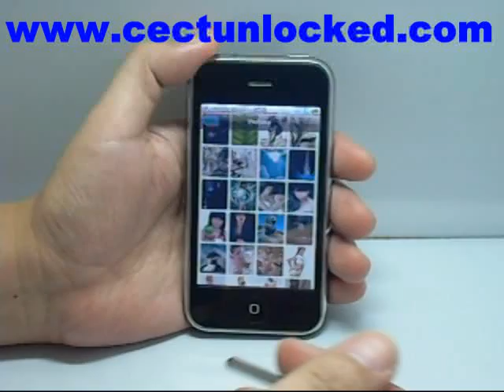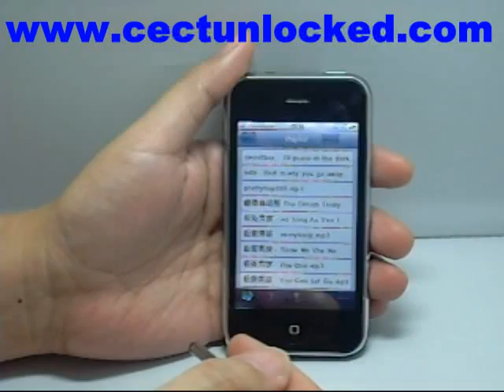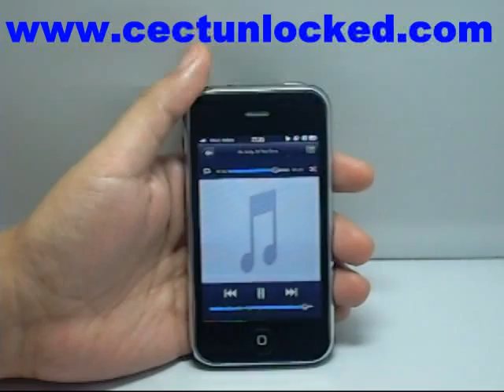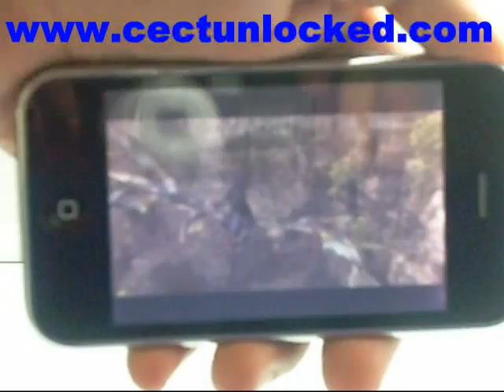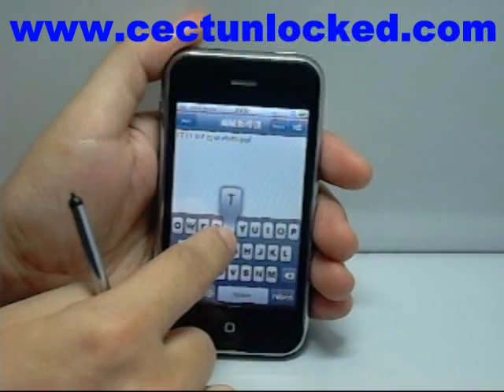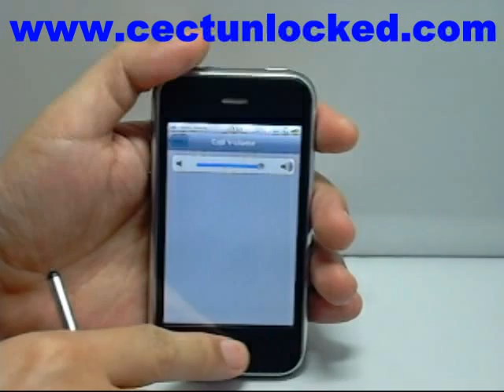cectunlocked.com- Ciphone Triband 4GB Unlocked Cell Phone with High Speed Marvell CPU